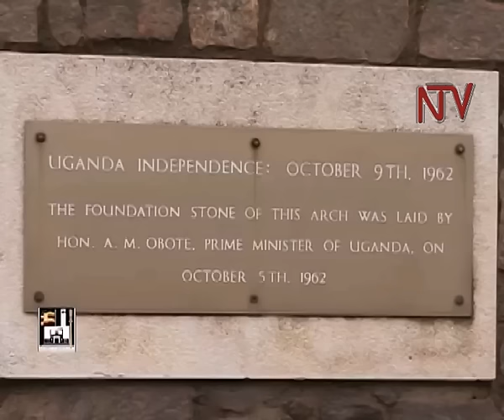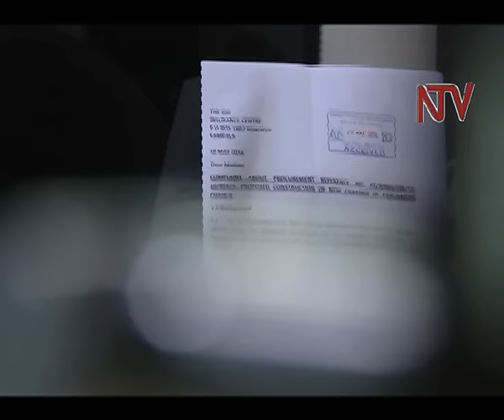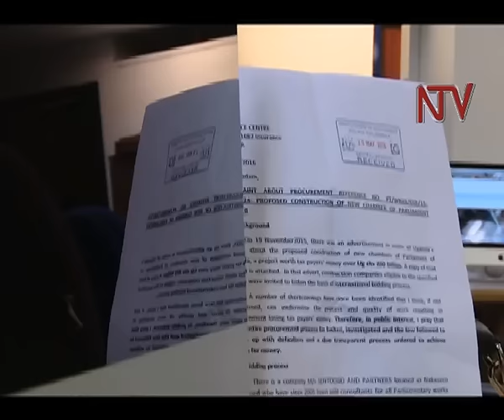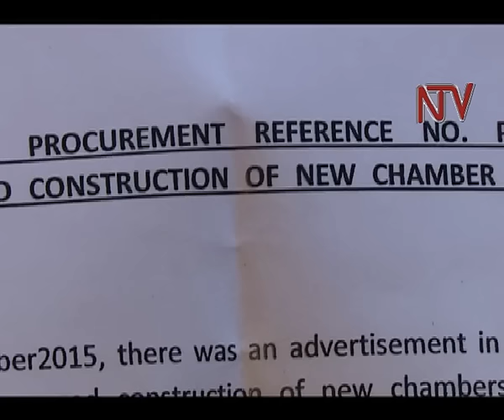Okuzimba ekizimbe kya palamenti ekipya: Ddala mulimu obukumpanya?